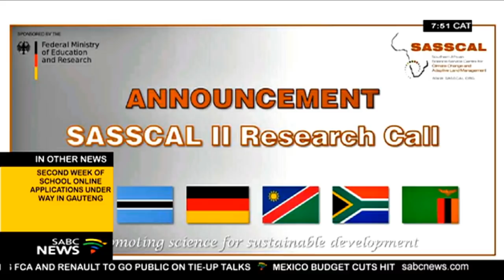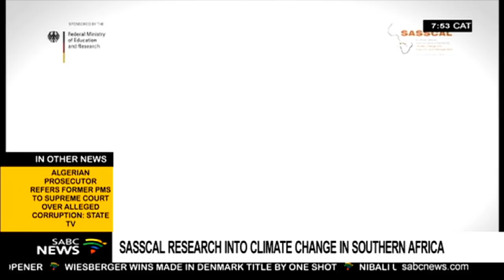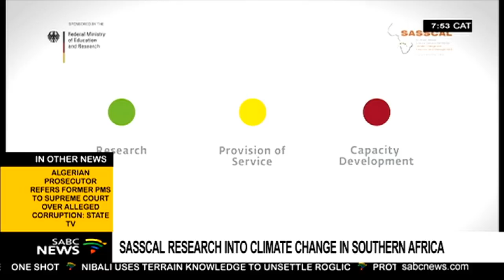SASSCAL research into climate change in Southern Africa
Let's move now to the issue of climate change.
The Southern African Science Service Centre for Climate Change and Adaptive Land Management or SASSCAL,  is a joint initiative of Angola, Botswana, Namibia, South Africa, Zambia, and Germany to respond to the challenges of global climate change.
SASSCAL has secured funding of 10 million Euros from the German government.
Now, South Africa has one of the largest carbon footprints on the continent. But countries in the northern hemisphere by far emmit more damaging chemicals.
To tell us more, I'm joined by Dr Jane Olwoch who is SASSCAL Executive Director.